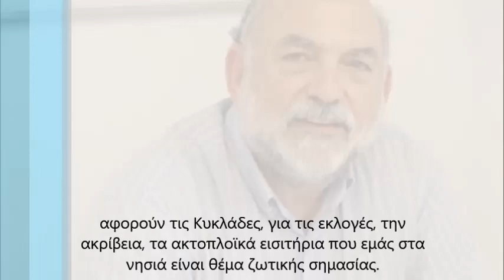Ο Νίκος Συρμαλένιος στον Aegean Voice 107,5 με αφορμή την περιοδεία στη Νάξο.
Συνέντευξη τύπου δόθηκε στο Δημαρχείο Νάξου, το Σάββατο 9 Ιουλίου παρουσία των
τοπικών μέσων ενημέρωσης, εκπροσώπων φορέων, καθώς και μελών της Νομαρχιακής
Επιτροπής και της ΟΜ Νάξου, όπου ο βουλευτής Κυκλάδων του ΣΥΡΙΖΑ ΠΣ Νίκος
Συρμαλένιος παρουσίασε το κοινοβουλευτικό έργο της τριετίας 2019 – 2022 σε όλους τους
τομείς.
Την Παρασκευή 8 Ιουλίου ο Νίκος Συρμαλένιος μίλησε στον Aegean Voice 107,5 και στην
εκπομπή «Στο βάθος κήπος» για θέματα που αφορούν τις Κυκλάδες, για τις εκλογές, την
ακρίβεια, τα ακτοπλοϊκά εισιτήρια που εμάς στα νησιά είναι θέμα ζωτικής σημασίας.